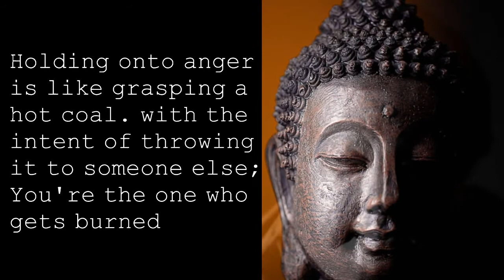Brotherhood of mankind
"No one saves us but ourselves. No one can and no one may. We ourselves must walk the path."